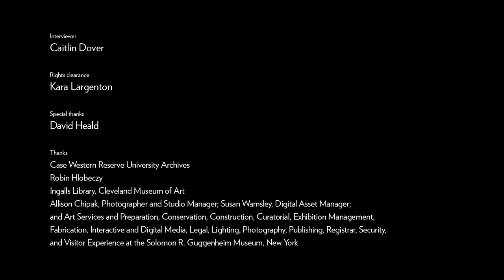Photographer David Heald on Four Decades at the Guggenheim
David Heald, who has been photographing the Guggenheim Museum since 1981, calls the Frank Lloyd Wright building the most valuable work of art in the Guggenheim collection. This short documentary explores Wright’s famed design and some of the museum’s most memorable exhibitions through the lens of the museum’s Director of Photographic Services and Chief Photographer.